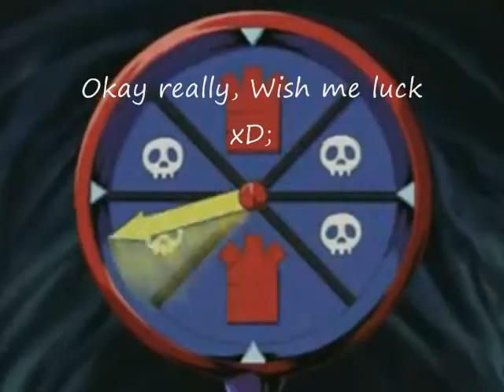InsectorHaga Audition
I tried my hand at Dubbing for a contest here on Youtube, go check it out and tell me if I can get the voices good

I tried Insector Haga(Weevil Underwood), Dinosaur Ryuzaki(Rex Raptor), and Ghost Kotzuka (Bonz)